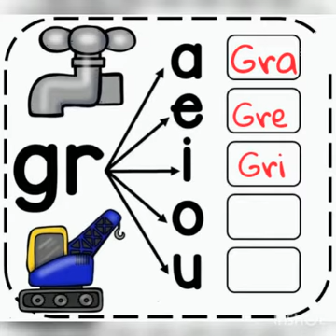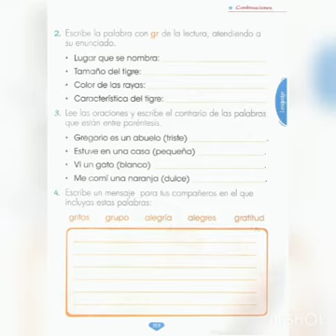ESPAÑOL: COMBINACIÓN O SÍLABA TRABADA GR 🐯